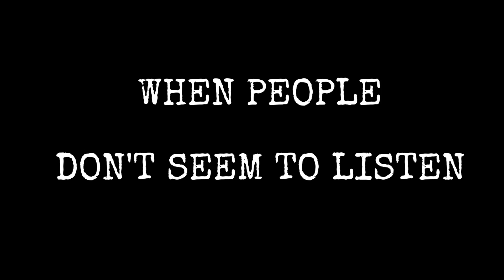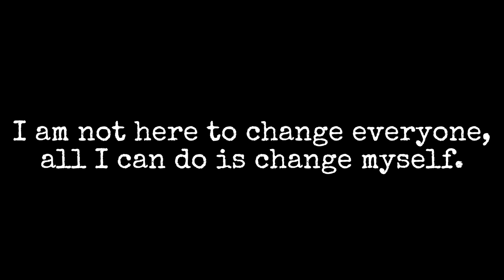DON'T CROSS THE LINE | Social Awareness | Indian Cabbie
Just to make myself clear, I did not push those people against their will nor I was forcing anyone, I politely asked them to take their bike behind the zebra crossing line and as it was a slope I asked if they wanted any help. That is the reason I am pushing those bikes.

This time the video is about Social Awareness.
Where we are trying to tell people not to cross zebra crossing line while red light is on.
THIS IS AN EXPERIMENTAL VIDEO. I HOPE YOU GUYS LIKE IT.
Let me know if you guys like it or what improvements I can make in future similar videos.